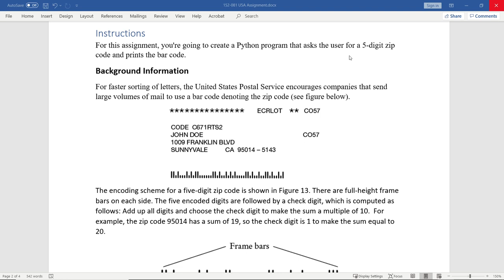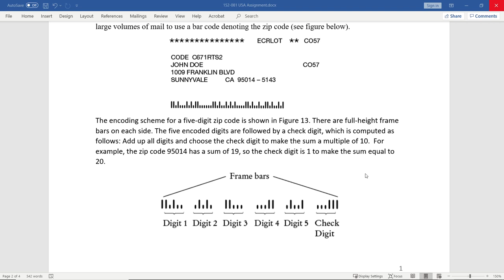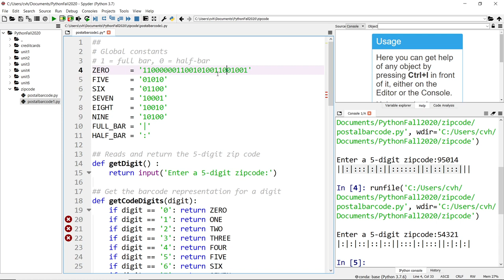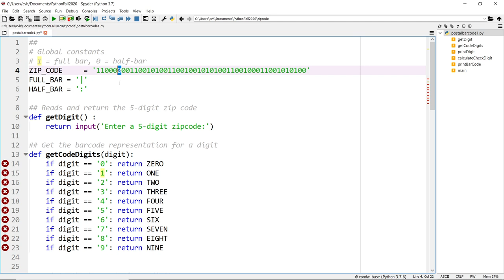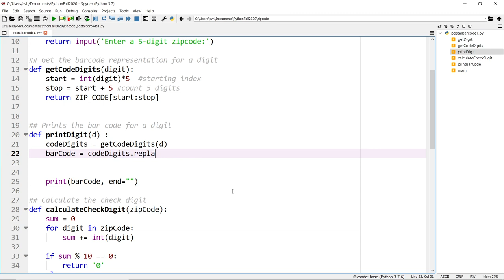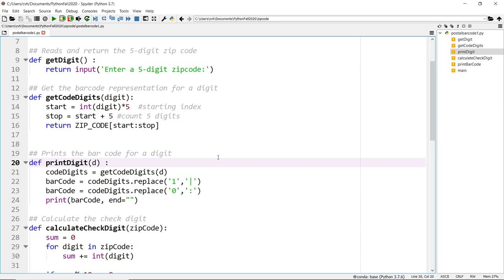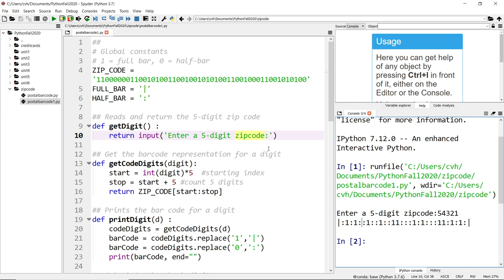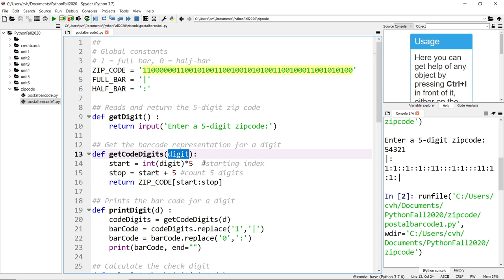Python: Postal Code Programming Exercise (Ep. 2)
⭕ Overview
In this video, we'll continue building the postal code application, picking up from where we left off in part one. If you haven't watched the first video where I explained the initial steps to solve this problem, I recommend watching that episode first.

In this session, I'll guide you through the remaining steps to complete our tiny Python program, which converts a five-digit ZIP code into a barcode representation. This barcode is commonly seen on most U.S. mailers.

We'll dive into the specific coding techniques required to achieve this, ensuring you understand each step and its purpose.

Write a program that asks the user for a zip code and prints the bar code. Use : for half bars, | for full bars. For example, the encoding scheme for a five-digit zip code 95014 becomes:

Provide and implement these functions:
def main() # Main entry to start the program
def getDigit() # Reads and return the 5-digit zip code
def printDigit(d) # Prints the bar code for a digit
def printBarCode(zipCode) # Prints the encoded bar code

⭕ Chapters
  0:00 - Introduction
  1:20 - Coding start
  2:42 - Refactoring the getCodeDigits() function
  5:25 - Refactoring the printDigit() function
  7:26 - Run the program